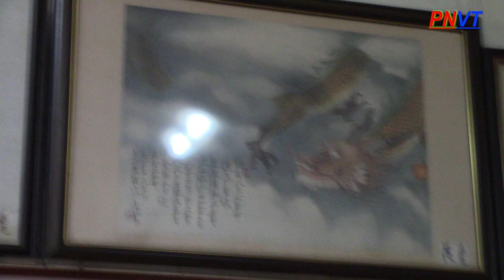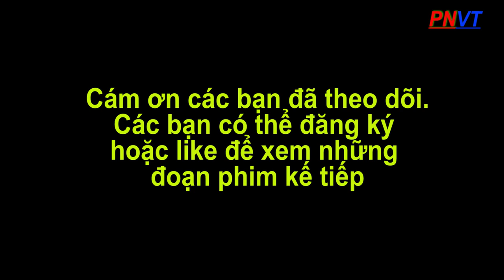PNVT-Phuong Nga-DU KHÁCH THAM QUAN CHÙA BÀ THIÊN HẬU Ở CHỢ LỚN - SÀI GÒN VÀO DỊP TẾT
Những ngày lễ hội và ngày cận tết thì con người luôn nghĩ tới tâm linh. PNVT-Phương Nga dẫn các anh chị và các bạn đến tham quan một nơi có kiến trúc cổ mang tâm linh giữa vùng đất Sài Thành mà người dân thường kéo đến mỗi khi xuân về. Ngôi chùa Bà Thiên Hậu tọa lại trên đường Nguyễn Trãi Quận 5